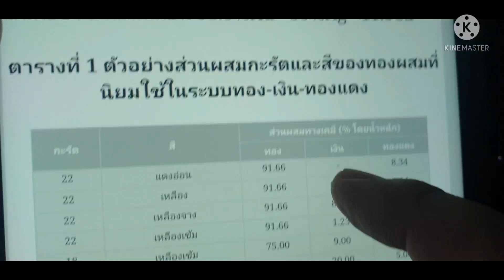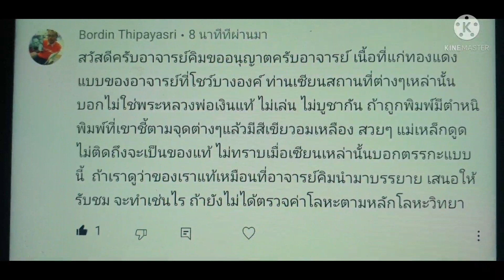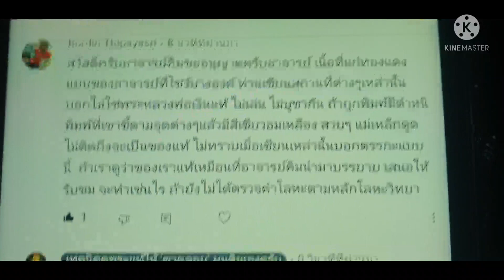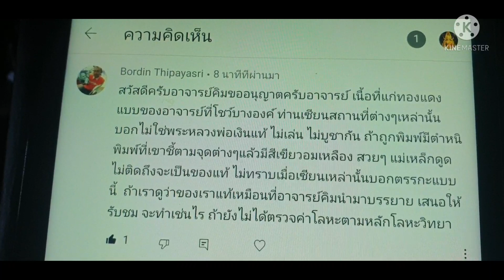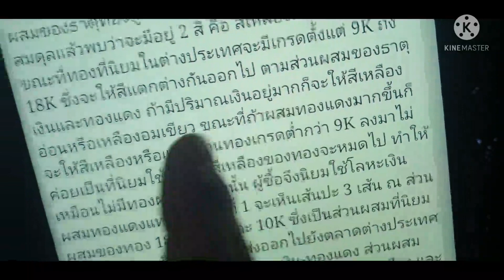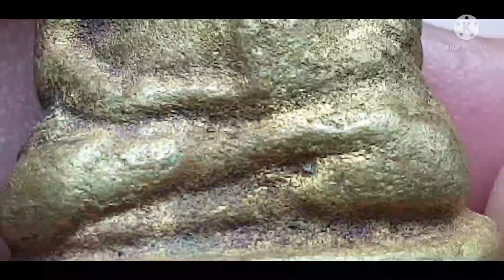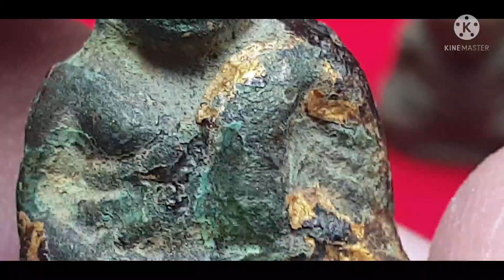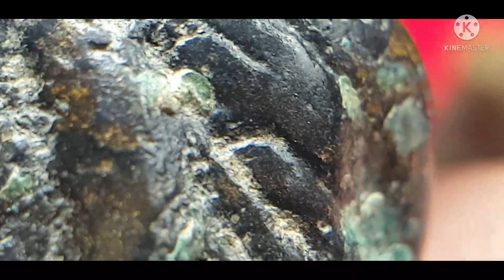หลวงพ่อเงิน วัดบางคลานEP.162 จุดจบของขบวนการเหลืองอมเขียว(ปราชญ์จีนกล่าวว่า..อย่าใช้คนโง่ทำงานใหญ่)